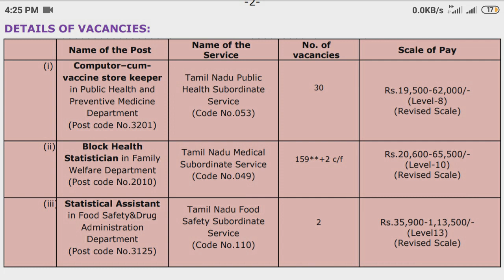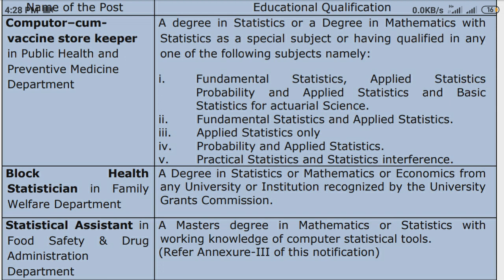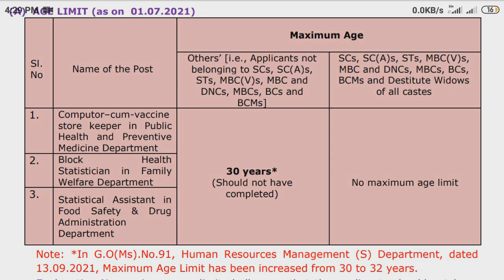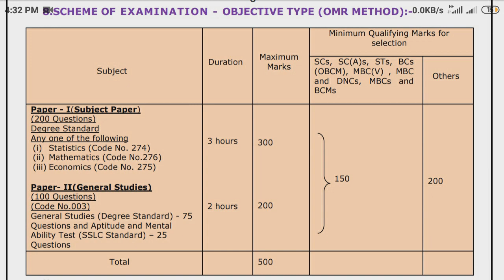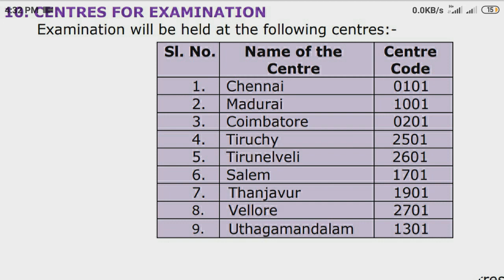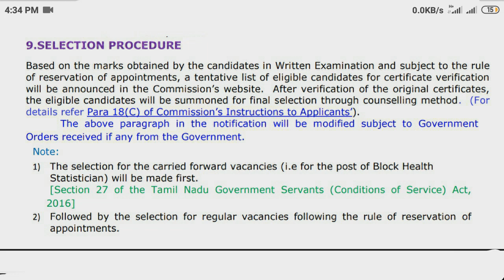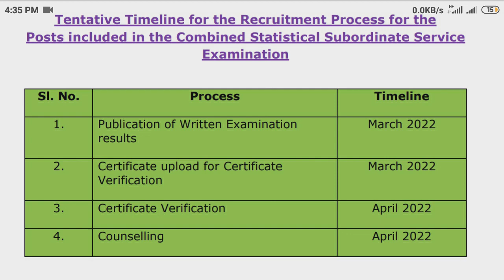🌟TNPSC Notification 2021 in tamil🌟Statistical Assitant 🌟B.Sc/M.Sc Maths🌟B.A/M.A Economics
Amazon Shopping

/economics tnpsc in tamil